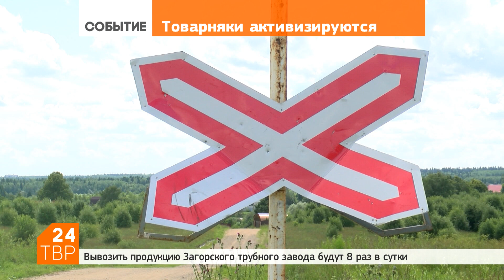Движение товарных поездов через Пересвет активизируется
20 июля 2017 | Жители Пересвета давно не наблюдали интенсивное движение составов по заводской железной дороге. Но уже скоро движение товарных поездов здесь заметно активизируется.